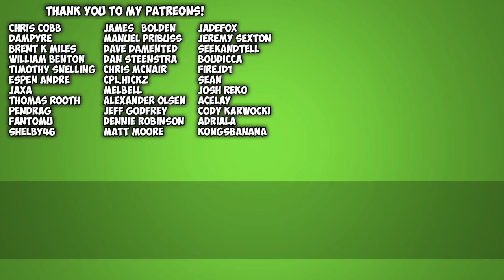PixArk Let's Play - Ep 11 - Steel Armor! PixArk Early Access Gameplay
Welcome to Draax's Gameplay of PixArk! Today we look at an industrial smelter in PixArk!

Welcome to PixARK, a vast, wild world filled with vicious dinosaurs, magical creatures and endless adventure! To survive in this mysterious land, you must tame creatures both ferocious and cuddly, craft high tech and magical tools, and build your own base out of cubes.

With a robust character creator, an infinite number of voxel based maps and procedurally generated quests, your PixARK adventure will be completely unique. Team up with friends to form a tribe, or play on your own. Spend your time building a towering fortress or go on a quest in a sprawling cavern. Fly on the back of a dragon and smite your enemies with a magic wand, or ride a mighty T-Rex and blast your foes with a rocket launcher. In the world of PixARK, how you play is up to you – as long as you survive!

FEATURES
Over 100 creatures to tame, train and ride
Voxel block building system
Procedurally generated maps
Procedurally generated quests
Creative Mode, where you can build anything you can imagine
Extensive character creation tools, and character progression systems with skill trees and customizable stats